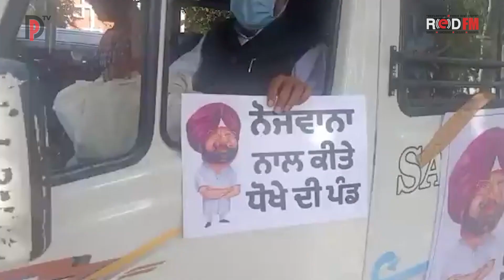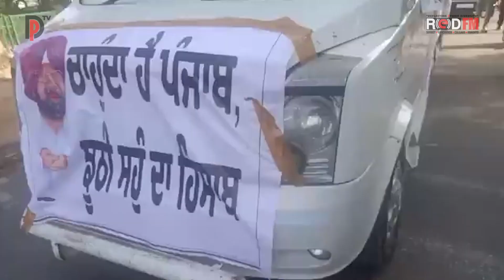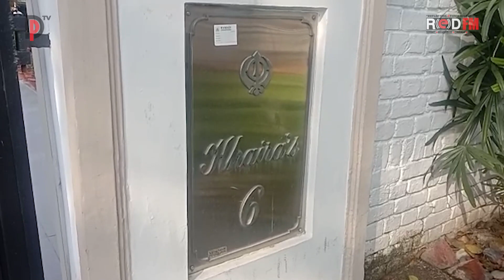Daily News | ਰੋਜ਼ਾਨਾ ਖ਼ਬਰਸਾਰ | Bulletin | ਅੱਜ ਦੀਆਂ ਮੁੱਖ ਖ਼ਬਰਾਂ (9.3.2021 )